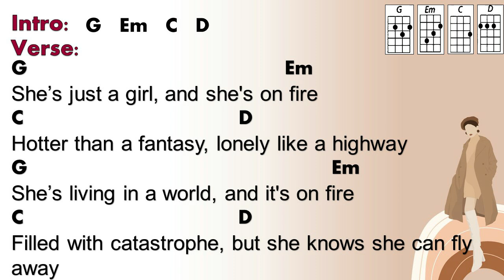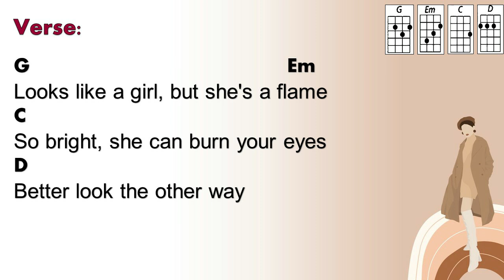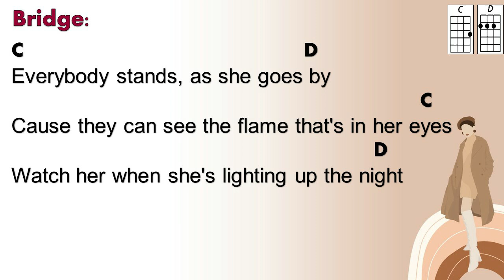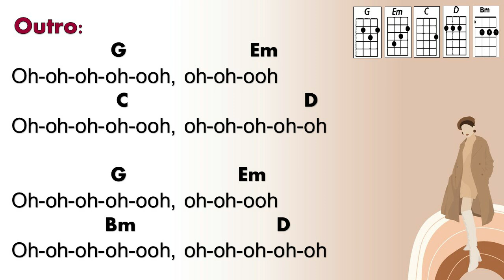Girl on Fire - Alicia Keys (Ukulele Play Along)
Sing Girl on Fire by Alicia Keys and play the ukulele using this ukulele play along video. Easy strumming, easy to follow, ukulele chords and lyrics available. Enjoy!